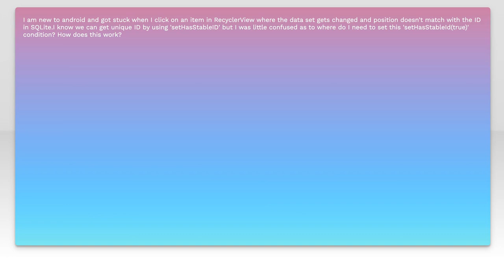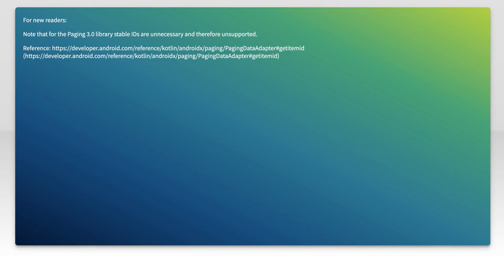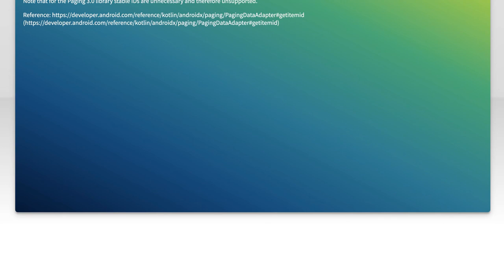Understanding setHasStableIDs(true) in RecyclerView: Benefits and Use Cases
In this video, we delve into the powerful feature of `setHasStableIDs(true)` in RecyclerView, a crucial aspect for optimizing your Android app's performance. We'll explore how enabling stable IDs can enhance item management, improve animations, and streamline data handling in your lists. Join us as we discuss the benefits and practical use cases of this feature, ensuring you can leverage it effectively in your own projects.

Today's Topic: Understanding setHasStableIDs(true) in RecyclerView: Benefits and Use Cases

Related to